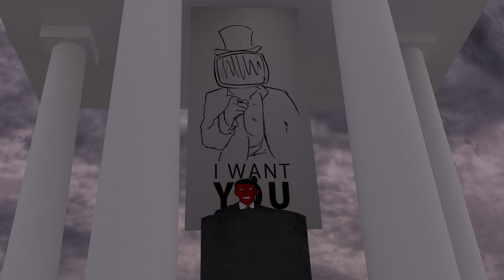Epitaph - Remote Control (Official Video)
Official Video for Epitaph - Remote Control
Album: Getting Down to Business (2009)

Directed by: Jean Luc Louis & Iago Jovanovich